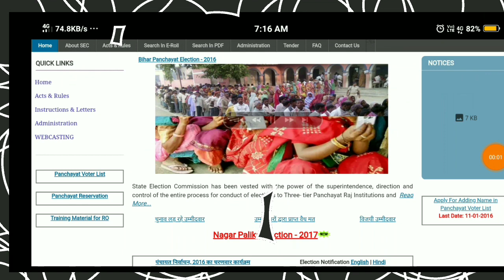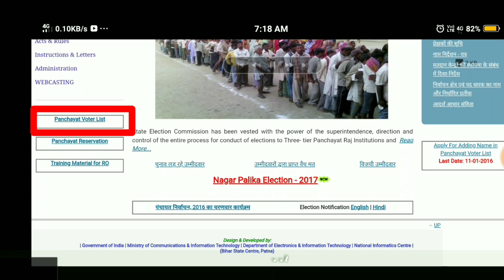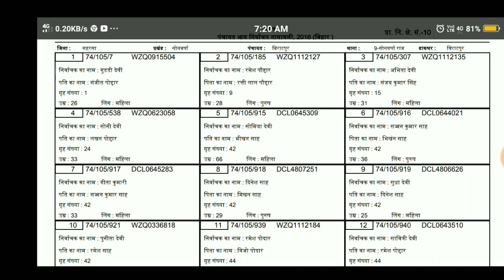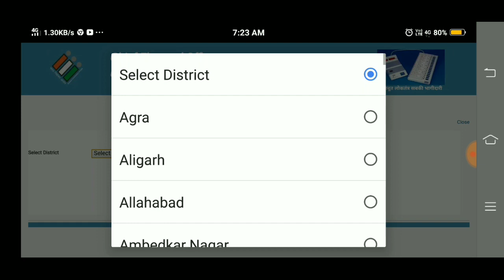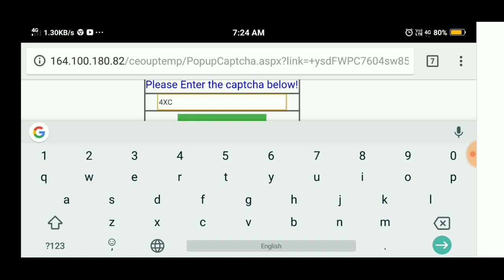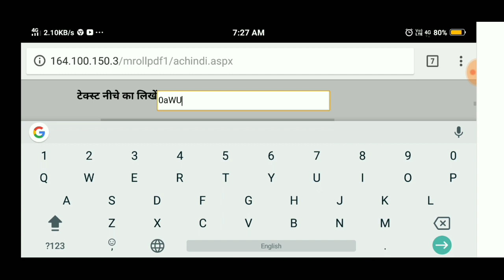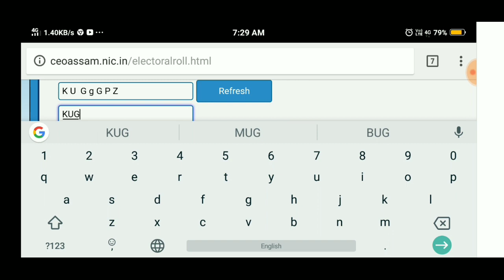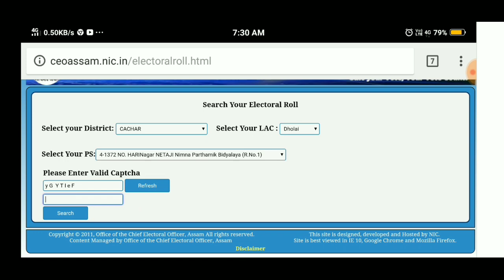How to Download Voter List (2018) Of Bihar,Jharkhand,UP,MP,Assam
Namaskar sathiyo, Is video me maine aapko BIHAR... JHARKHAND... UTTARPRADESH... MADHYPRADESH... AUR... ASSAM ke voter list ko download karne ka tarika bataya hai.
Saari jaankari step-by-step hai.
इस वीडियो में आप बिहार, झारखंड, उत्तरप्रदेश, मध्यप्रदेश और असम राज्य के वोटरलिस्ट को पीडीएफ में डाउनलोड कैसे करना है, यह सीखेंगे। धन्यवाद।

उम्मीद करता हूं आपको यह वीडियो पसंद आई होगी। अगर कोई परेशानी हो तो आप कॉमेंट्स करके मुझसे पूछ सकते हो, आपकी पूरी सहायता की जाएगी।

🌐Message me to WhatsApp🤝
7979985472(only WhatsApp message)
More important videos link 👇

•How to apply for briz course in NIOS (B.ED Pass Teacher)संवर्धन कोर्स के लिए अप्लाई कैसे करें?

•बिहार स्टूडेंट क्रेडिट कार्ड योजना के लिए अप्लाई कैसे करें? How to apply for BIHAR student credit card?

•एंड्रॉयड स्मार्टफोन के पूरे सेटिंग को जाने बारीकी से । How to know all information about Android setting.

download voter list 2018 west bengal,
download voter list 2018 karnataka,
download voter list 2018 assam,
download voter list 2018 bihar,